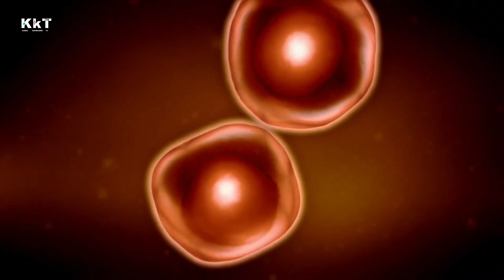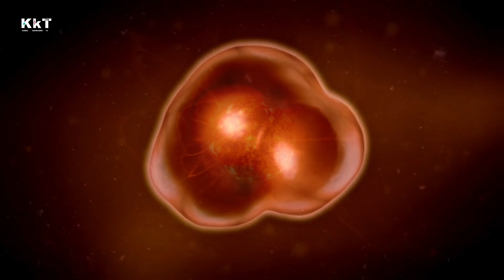What If SUN EXPLODES?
क्या हो अगर सूरज explode हो जाए? जी हां ठीक ऐसे ही। अपने कैलेंडर सेट कर ले, क्योंकि वैज्ञानिकों को लगता है कि उन्होंने पता लगा लिया है कि सूर्य कब मरेगा. वैसे तो हमें वास्तव में चिंता करने की ज़रूरत नहीं है, क्योंकि हमारा जलता हुआ तारा सूर्य अभी भी बहुत छोटी उम्र का और जवान माना जाता है, इसलिए हमारी पीढ़ी के लिए सब कुछ ठीक है. विशेषज्ञों का मानना ​​है कि सूर्य के पास जीवन के लगभग पांच अरब वर्ष शेष हैं. पर अगर हमें मानवों को बचाना है तो जल्द एक नया ग्रह खोजना होगा क्योंकि सूर्य के फटने से पहले ही धरती पर स्थितियां बिगड़ चुकी होंगी.